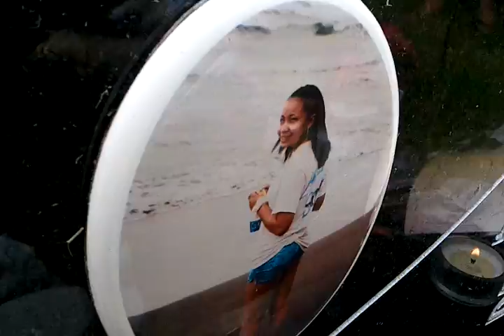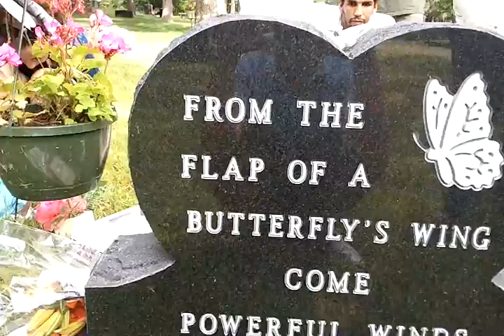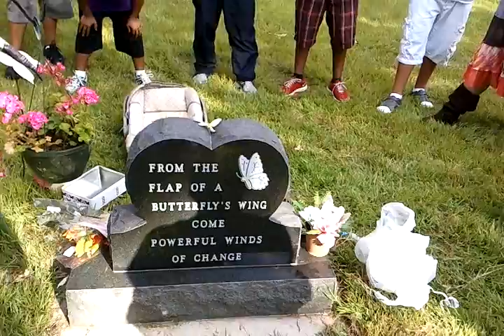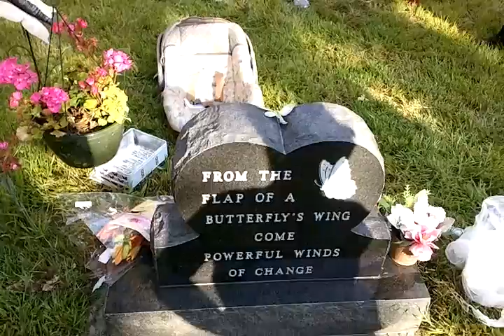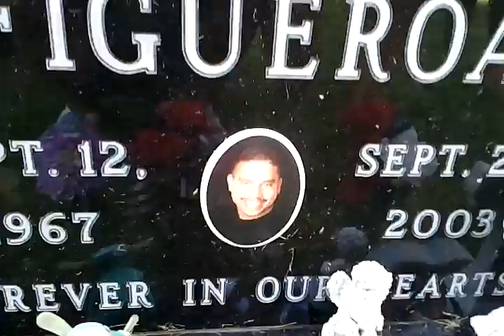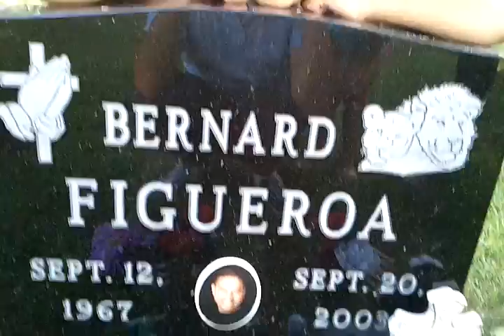Memorial for Sierra & Jason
Monticello, Minnesota...8-26-11